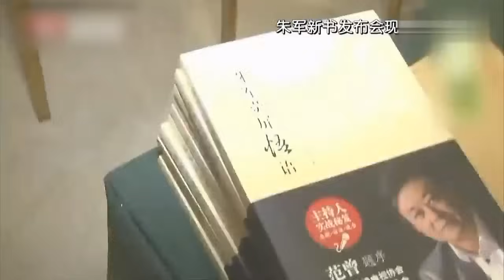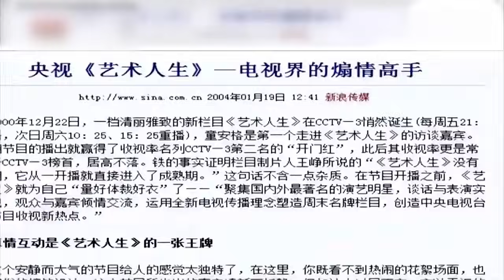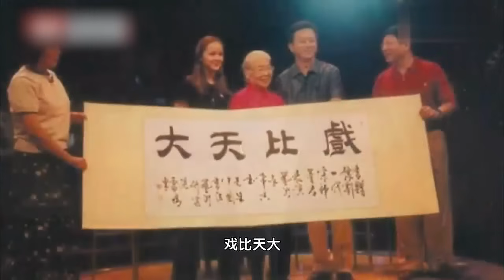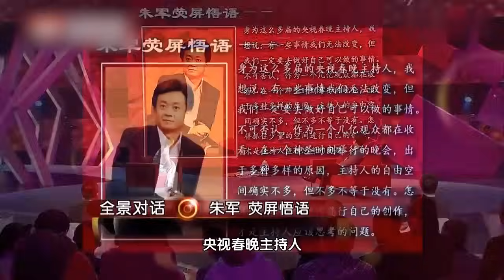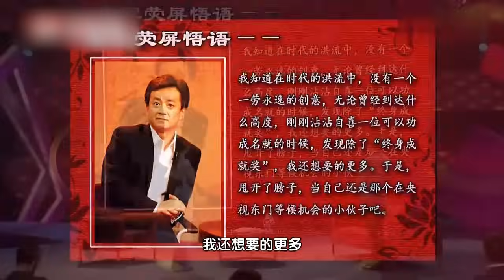崔永元手撕!周润发逼着朱军当场下跪,台下侮辱老艺术家,崔永元怒骂禽兽不如!朱军坦言:我不怨他!